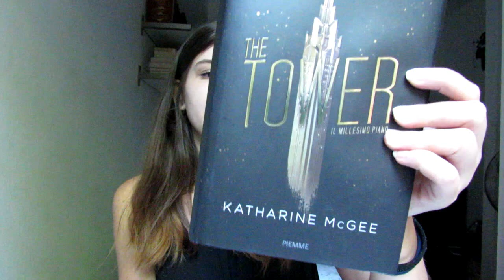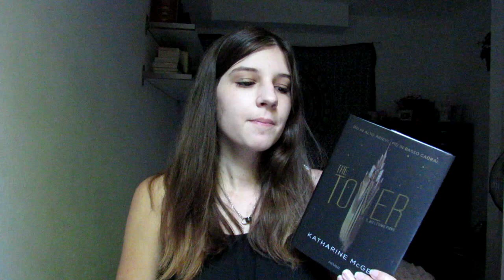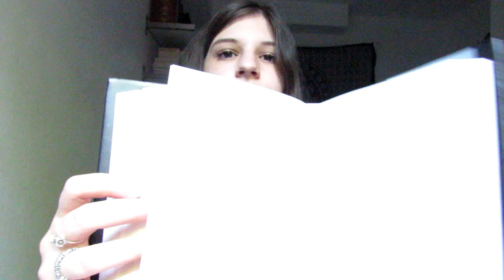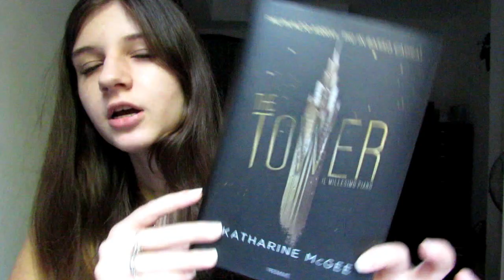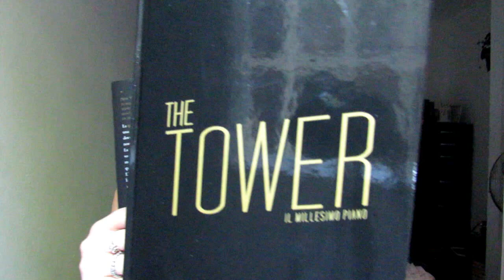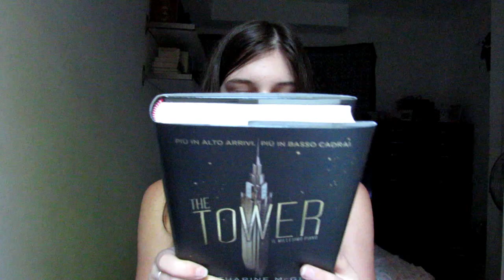Recensione THE TOWER - Katharine McGee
Dove potete trovare THE TOWER

SEI ISCRITTO AL MIO BLOG VERO? VERO? VERO? VERO?

Instagram: justalliie  (si, con due i)